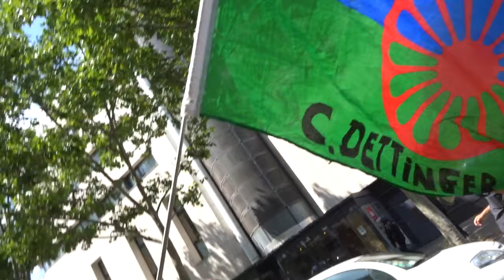Gilets Jaunes giletsjaunes acte35 Paris 13 juillet 2019 no.5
HomardMaTuer Homard Ma Tuer Place de la Nation onlacherien ON LACHE RIEN MEME SI MACRON NE VEUT PAS NOUS ON EST LA onestla
- Manifestation Gilets Jaunes Acte 35 Paris 13 juillet 2019 Paris 13juillet Acte35 ActeXXXV Paris En Colère Jaune + départ Paris 75019 Métro Stalingrad + arrivée Paris 75012 Métro Gare de Lyon - Place de la Bataille de Stalingrad - Place de la République - Gare du Nord - Place de la Nation - Manifestation déclarée co-organisé avec Jean Christian Valentin, Inda Bigot, Faouzi Lellouche @FaouziLellouche et OSGiletsJaunes Opérations Spéciales GJ - Les Résistants avec GJ Kamal Amriou FB @kamal.amriou Rejoignez Le Conseil National de la Résistance FB @OfficielGiletsJaunes Place de la République Le collectif Les Sans Etiquette @GiletsJaunesGo GiletsJaunes Tous Gilets Jaunes @17Novembre2018 @GiletsJaunesFr_ 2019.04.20 Macron démission Les citoyens constituants RIC Référendum d'Initiative Citoyenne - video mariepanic mariepanic2 @mariegendron @anne_hoa